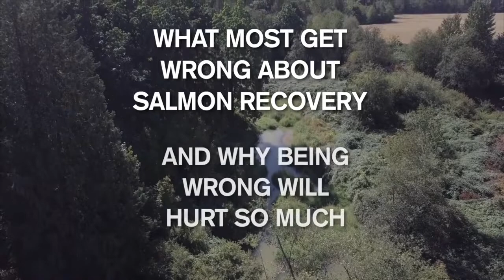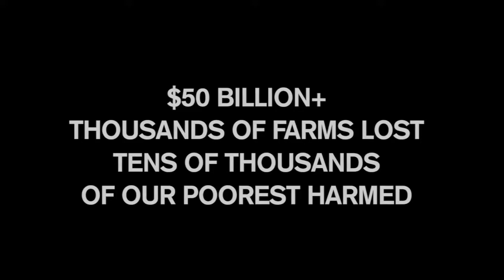Is Chinook Recovery Harmed by a Great Misdiagnosis?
Chinook salmon are unique. They are the largest, most preferred salmon among seafood lovers. They are important to indigenous peoples economically and culturally. But, unlike all other Pacific salmon species, Chinook are struggling. Will the favored solutions bring these iconic fish back, or merely cause more harm?